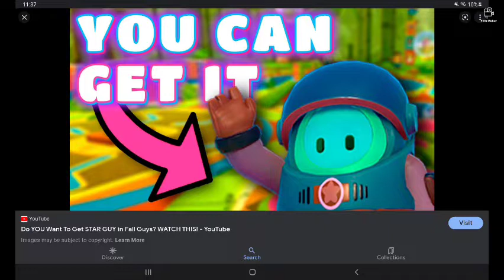a win compilation video(Hall of fame ) thx for over 120 subs